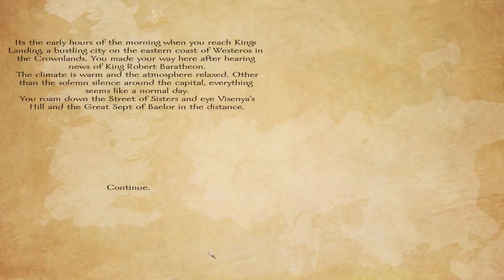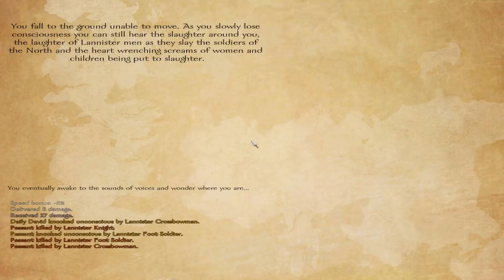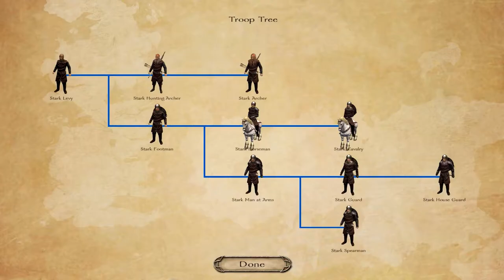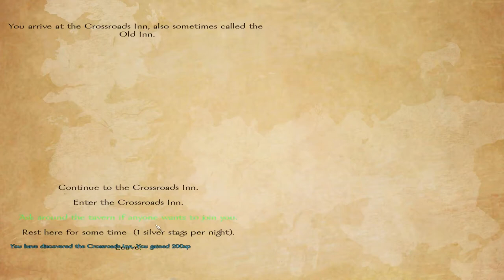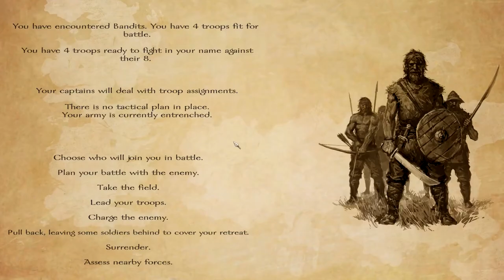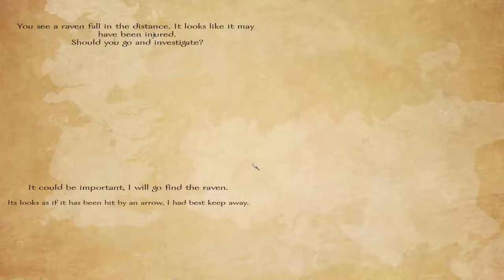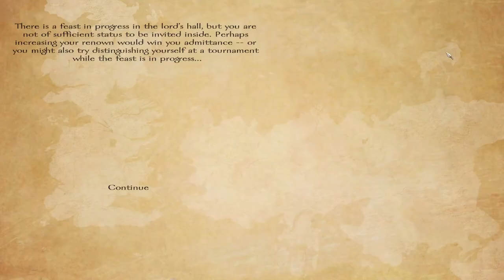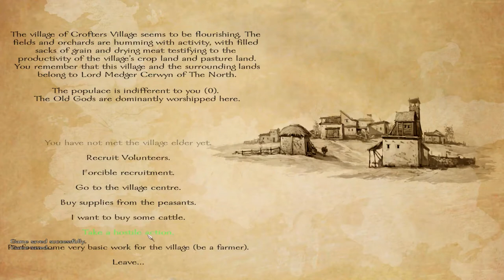A World Of Ice And Fire 1.3 - Part 4 - Mount and Blade Warband Mod